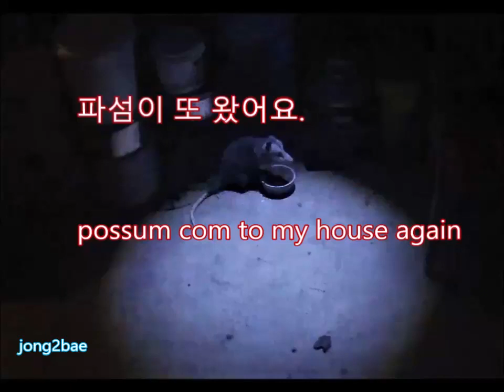이누무 시키가 또 왔읍니다.ㅋㅋ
벌써 몇마리 인지도 모르겠읍니다.
지금 까지 이주 시킨 녀석 들도 많은데
얼마나 더 보내야 할래는지.
제발 그만 오길 바랄 뿐입니다.